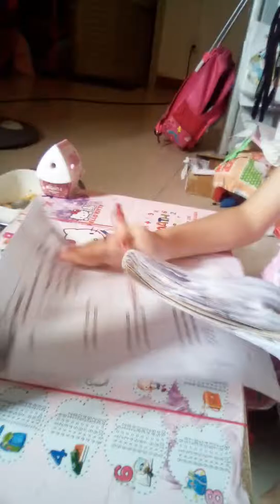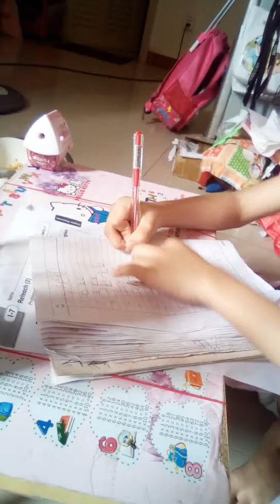Bles's number story :-)